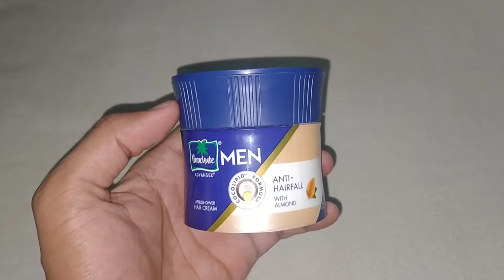Parachute Men Hair's Cream 🔥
Hello Friends is Video Me Maine Aapko Bataya Hai Parachute Men Hair's Cream ke Baare Me So Video Ko End Tak jaroor Dekhen Dhanyawad 👍

दोस्तों अगर मेरी Videos आपके लिए Helpfull रहती हैं तो आप इस Channel को Subscribe जरूर करें क्योंकि मैं ऐसी ही Video इस चैनल में Regular लाता रहता हूं |  साथ ही आप Bell Icon 🔔 को भी Press करले ताकी आगे आने वाली वीडियो की Notification आपको सबसे पहले मिल जाए 👍      🙏 धन्यवाद 🙏

My Tools -
1) Tripod
2) Mobile
3) Mic
4) Selfie stick
5) Camera

Hi Friends Welcome to ''MR. AKSHAY KUMAR'' Youtube Channel.

Video Keywords - Parachute Men Hair's Cream 🔥

Note - इस वीडियो में दी गई सभी जानकारी मेरे अनुभव के अनुसार में आपको बताता हूं जब मैं किसी product को Use करता हूं और उससे मुझे जो भी फायदे या नुकसान होते हैं, वो मैं आपके साथ शेयर करता हूं नाकी मैं किसी  भी Company का Promotion करता हूं तो आप लोग विडियो देखिए But इस Product को अपने Personal Consultant या Doctor की सलाह लेने के बाद ही इस्तमाल करें , धन्यवाद 🙏

|| Some Information Source Form Google/Internet ||

⚠️ Warning - किसी भी रोग से ग्रसित व्यक्ति डॉक्टर की सलाह लेने के बाद ही सेवन / इस्तमाल करे ⚠️